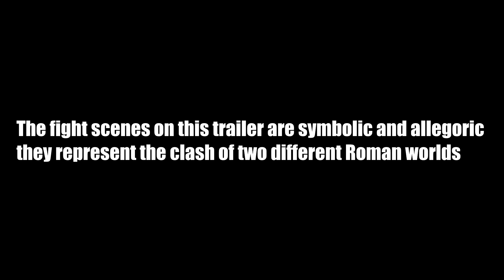Empire VS Republic: Clash of 2 Worlds TRAILER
OFFICIAL TRAILER - EMPIRE VS REPUBLIC: CLASH OF TWO WORLDS. Full video soon on the Metatron channel.

This is an allegoric and symbolic video representation of the collision between two worlds, the Republican and the Empirial.

The full video will have many more combat scenes to illustrate the Roman way of fighting, a full section on iconography brought to life and reenacted and an indepth educational presentation on the Marian and Augustian military reforms.

Soon on the Metatron channel!